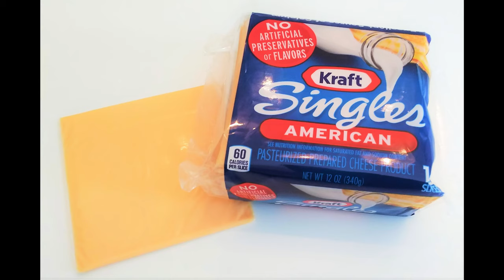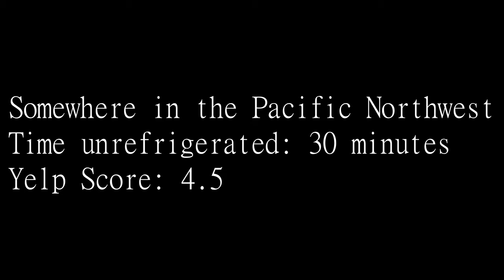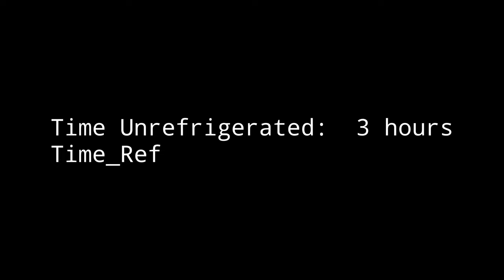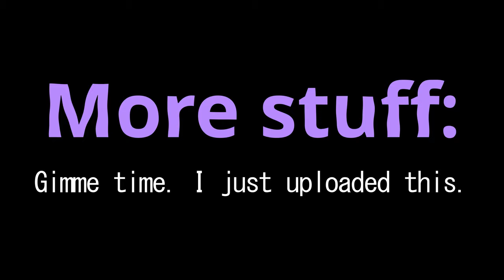What Makes a Good Burrito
In which I tell you what makes good burritos good, and bad burritos bad.
The good burrito reviewed at the end came from Don Bravo in Bird Rock, CA.
The music came from Anne Medosch.
The meat came from heifer.